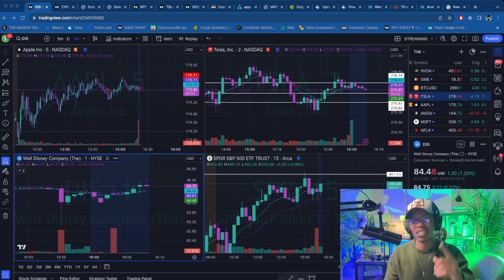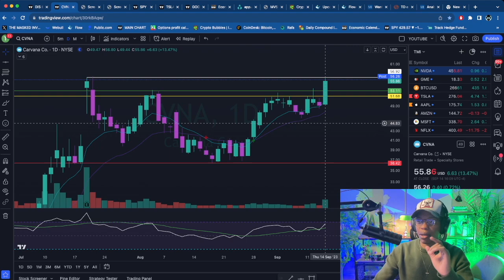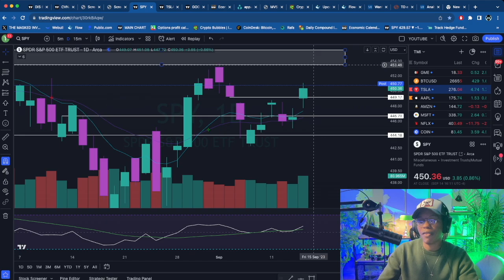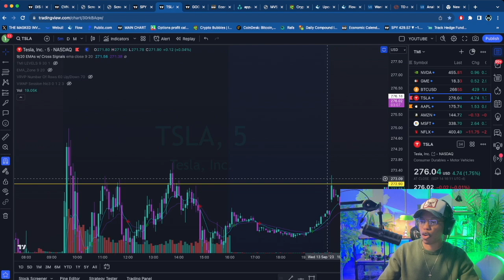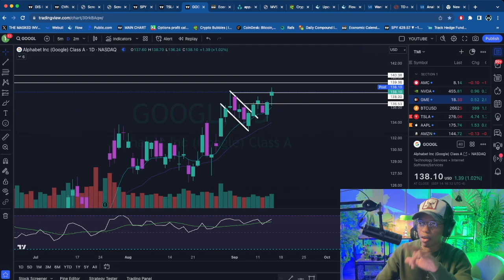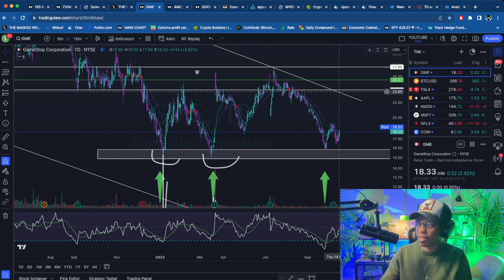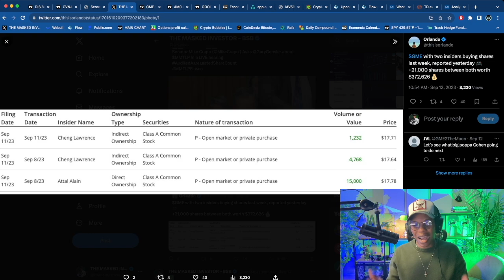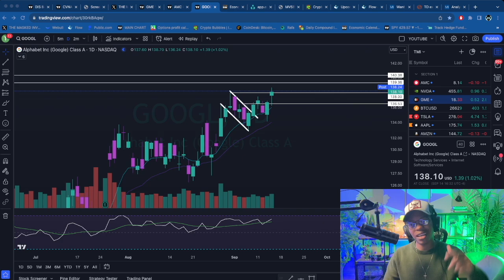INSIDERS BOUGHT THE DIP!? WATCH BEFORE TOMORROW